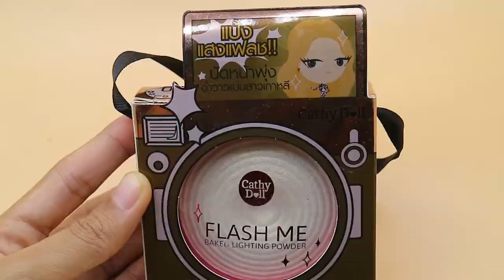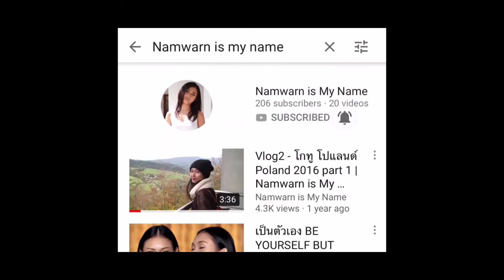(แจกของ) รีวิว คสอ ถูกและดี แต่งหน้าไปเดท - Makeup for a Date | Namwarn is My Name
กติการับของรางวัล ทำให้ครบนะจ๊ะแฟนเพจที่รักทุกคน
4. แคปเจอร์หลักฐานมาคอมเมนท์ใต้วิดิโอนี้ในเฟสบุ๊ค พร้อมบอกว่าชอบอะไรที่สุดในวิดีโอนี้
- หมดเขตวันที่ 3 มีนา
- ผู้โชคดี 2 ท่าน จะได้รับพาเลตปัดคิ้ว และมาสคาร่าเขตคิ้วไปใช้ขำๆได้เลย
- รางวัลไม่ได้ยิ่งใหญ่อะไรมาก แต่จะแจกเรื่อยๆนะคะ